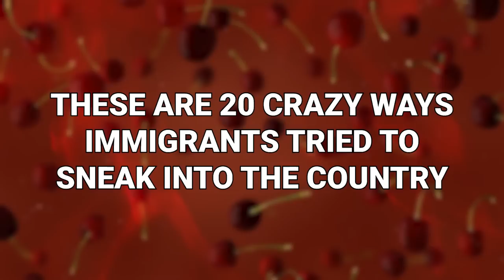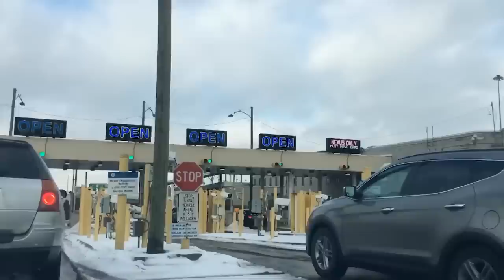Crazy Ways Immigrants Tried To Sneak Into Country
From smuggling themselves in suitcases to hiding in car dashboards, we've compiled a list of the 20 craziest ways immigrants have tried to cross borders. These methods may seem outlandish, but for many, it's a matter of life and death. We'll take you on a journey through the most bizarre and daring attempts at immigration, and the extreme measures people have taken to escape poverty, war, and persecution. So fasten your seatbelts and get ready to witness the lengths people will go to start a new life. These are 20 crazy ways immigrants tried to sneak into the country!